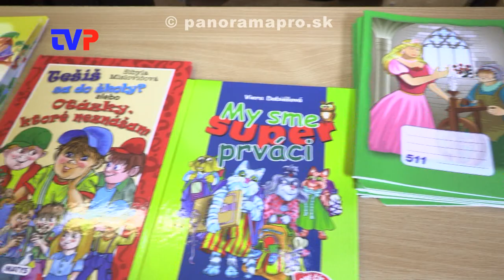Nový školský rok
Reportáž zo začiatku školského roku v Žarnovici a Hodruši - Hámroch.